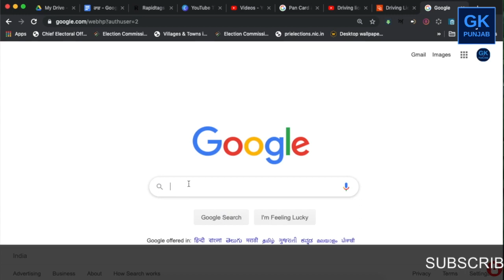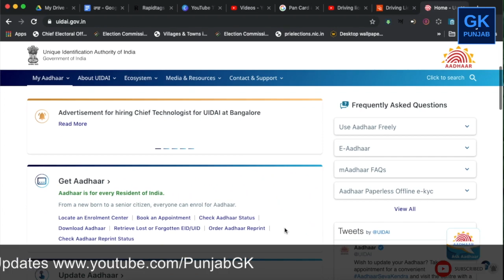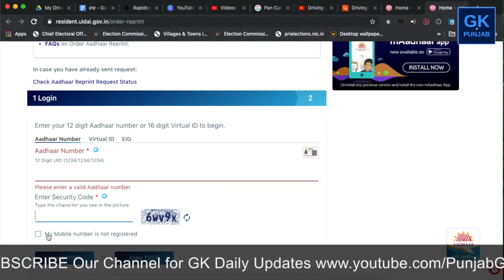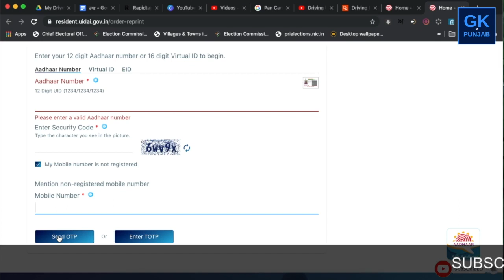ਅਧਾਰ ਕਾਰਡ ਨਾਲ ਮੋਬਾਈਲ ਨੰਬਰ Register ਕਰੋ | how to Register Mobile Number in Aadhar Card Online 2019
1. ਕਿਵੇਂ ਕਰੀਏ PAN ਨੂੰ ਅਧਾਰ ਨਾਲ ਲਿੰਕ, How To Link Aadhar Card With PAN Card Online | Pan Card With Aadhar card
2. ਤੁਹਾਡਾ Pan Card ਹੋ ਸਕਦਾ ਹੈ ਬੇਕਾਰ, ਜਲਦੀ ਕਰੋ ਇਹ ਕੰਮ, Your Pan Card May Be Worthless
3. 1 ਅਕਤੂਬਰ ਤੋਂ ਬਦਲ ਜਾਵੇਗਾ ਤੁਹਾਡਾ DL ਤੇ RC, NEW Driving license & NEW Vehicle Registration CARD